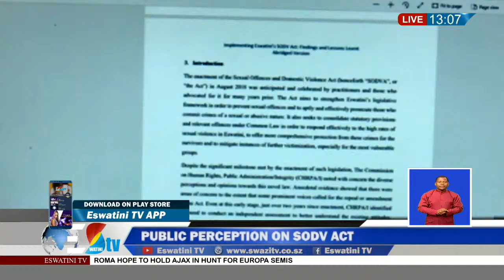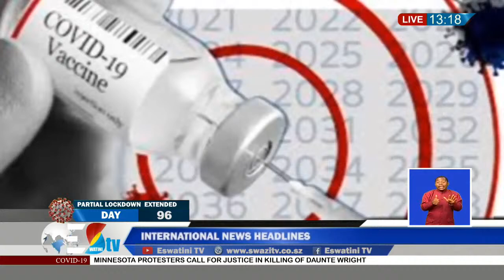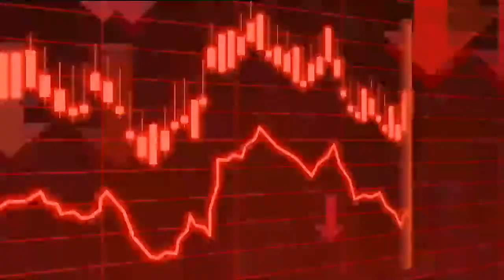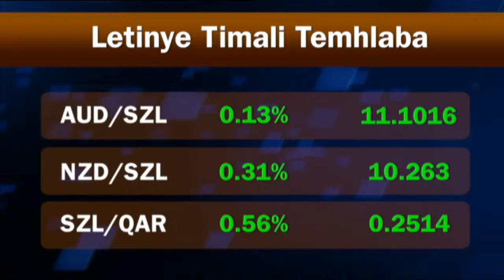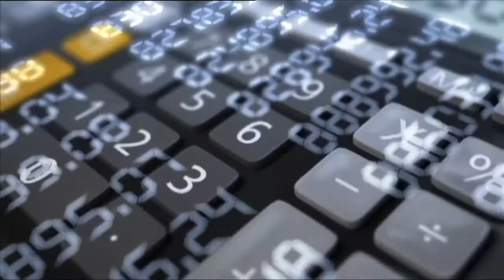Tindzaba Emini || 14-04 -2021